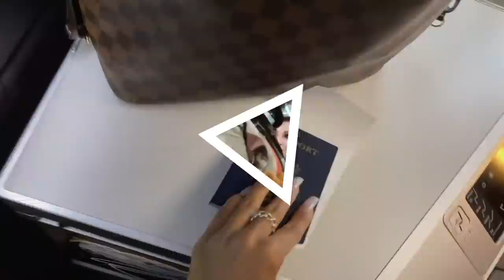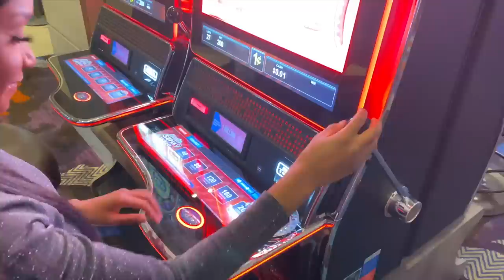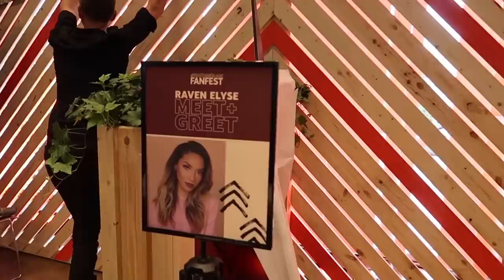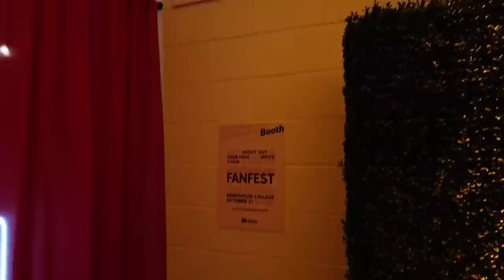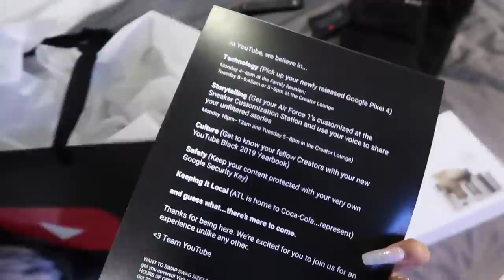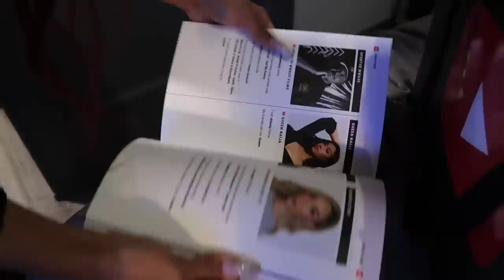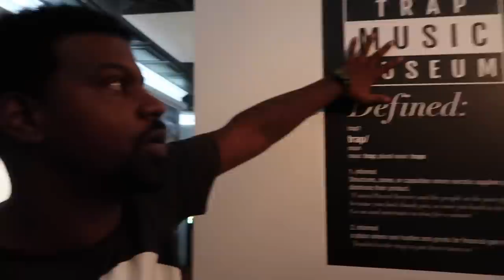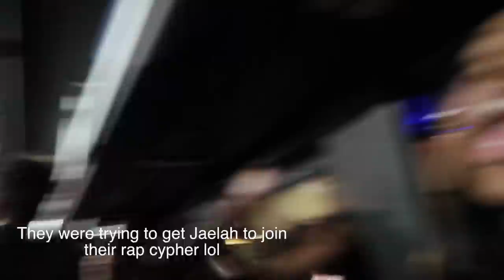The CRAZIEST month of my life.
This has been an incredible month and I honestly believe I lowkey manifested everything that happened--trips to places I wanted to visit, events I wanted to attend, working with brands that I've been dying to work with, and even meeting people I've just said I wanted to meet! I know this vlog is long, but I hope you can hang in there to the end to see how I crossed several things off my bucket list in ONE MONTH!

Youtube Black FanFest Featured Creators:  Sherrie Silver, Nicole TV, Zach Campbell, Nyma Tang, Queen Naija, 360Jeezy, Jade Fox, Next Town Down, Gotdamnzo, Lil Baby, Khadi Don, Taylor Girlz, Wildabeast Adams, 6lack

LOCATION: Texas
BIRTHDAY: September 1993
ETHNICITY: African American
HEIGHT: 5'11
DAUGHTER: Named Ziya, born April 2016